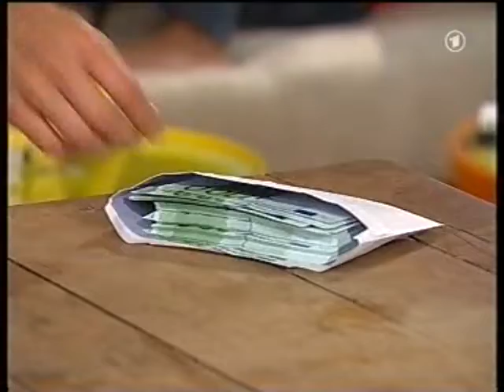MARIENHOF FOLGE 2938